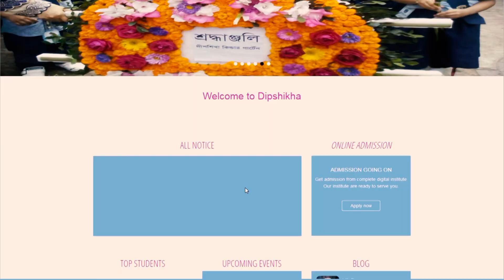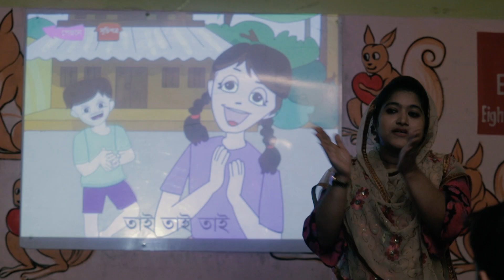দীপশিখা স্কুল : পুরান ঢাকার সেরা স্কুল: TVC